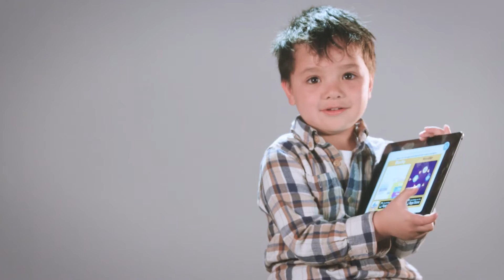Logics Academy Kids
Logics Academy is a Canadian leader in K-12 STEM education. Developing age appropriate robotics/coding solutions for the classroom that engage students in exciting, experiential based education programs which strengthen STEM knowledge, promote innovation skills, and develop well-rounded individuals.

Logics Academy provides products and resources for the Canadian classroom, educator professional learning programs and in Ontario direct to student workshops and courses in and out of the classroom.